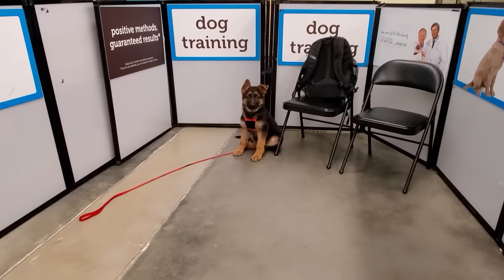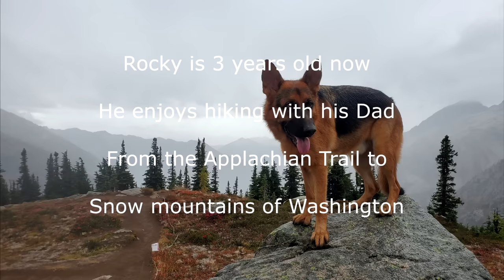GERMAN SHEPHERD PUPPY GROWING UP - 8 WEEKS TO 3 YEARS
Rocky the Wanderer is back. He is growing up from a cute little puppy to an energetic and fun loving 3-year-old. Besides making puppy friends around the neighborhood, Rocky is traveling with me across the country, enjoying the beautiful scenic National Parks and Forests, visiting different places, throwing sticks in the open fields and camping under the snow. A road trip adventure that is enjoyable and memorable for life.